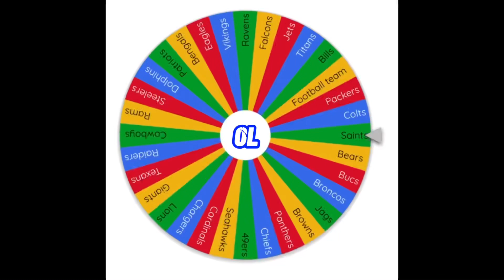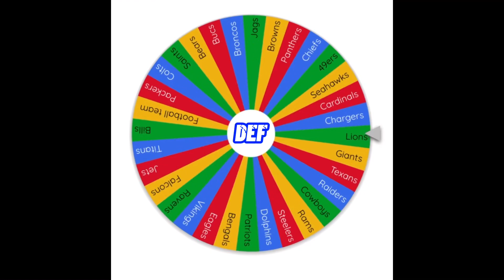Could This Team Go 17-0?